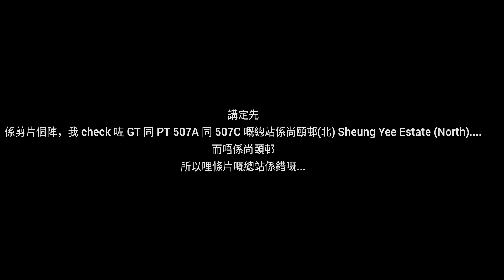[接住我 好嗎?] Roblox Shek wing city GT/PT 507C 尚頤邨北 循環 置富商貿區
石永市專利巴士路線507C，由昇俊巴士與Genuine Transit聯合營運，循環來往尚頤邨北及置富商貿區，途經永盛路、南翔購物中心、石安邨及圍村。

此路線與507A線組成一對順、逆時針循環線，此路線採逆時針走向，去程經永盛路、石安邨，回程則取道尚安公路返回尚安區。

註.
由於指示不清淅，所以本班次以尚頤邨為總點站，並非以尚頣邨北。

路線 Route：507C
用車 Used Bus : YP8154
拍攝日期 Record Date : 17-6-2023
用時 Used Time : 28 mins
FT: @ctb-YB9284 @WK6684@atenu293

想傾計？入嚟 DC grp 啦  !